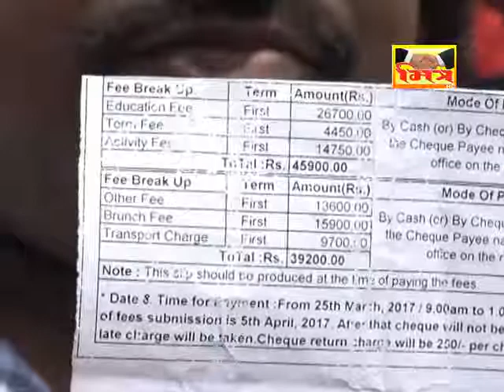MITRA-NEWS:-L P SVANI VIRODH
અડાજણ : એલ.પી સવાણી સ્કૂલ ના વાલીઓ એ ફી વધારા મામલે સ્કૂલ ની બહાર કર્યો વિરોધ